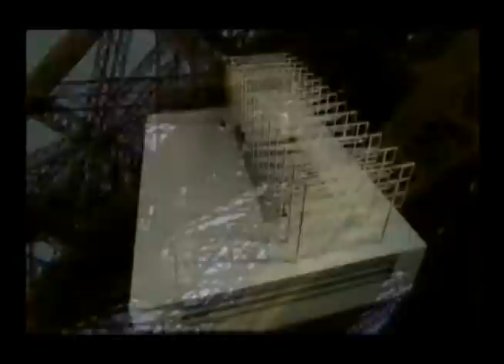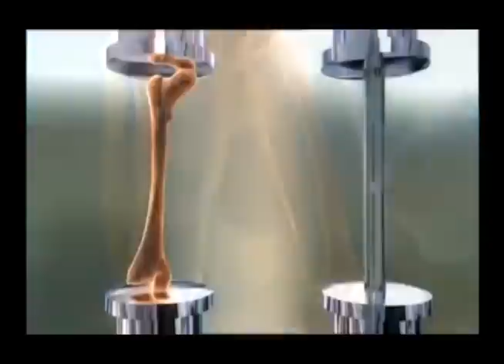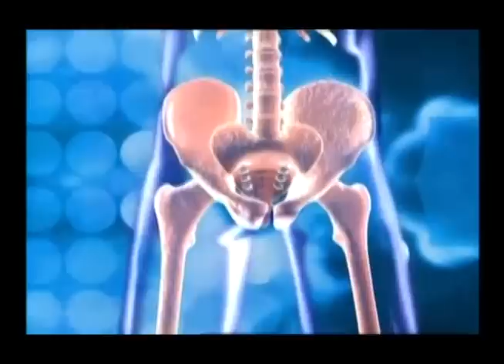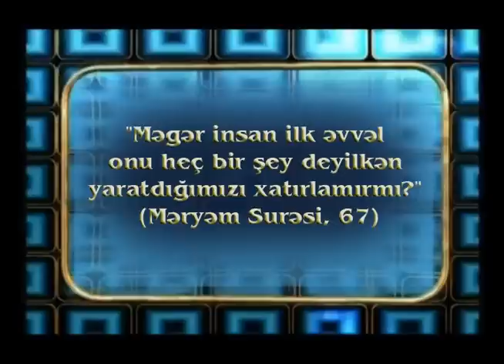Poladdan daha möhkəm sümüklər 3